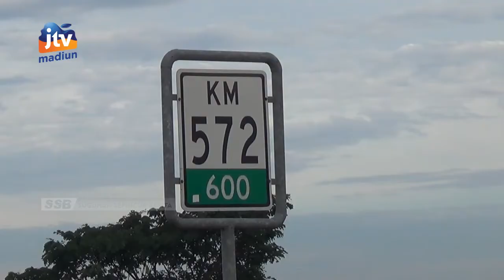NGAWI - Pick Up Tabrak Truk Tronton Di Jalur Tol, Sopir Terjepit Kemudi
Kecelakaan lalu lintas terjadi di tol Ngawi melibatkan mobil pick up dan truk tronton. Dalam kejadian tersebut sopir pick terjepit dibalik kemudi. Proses evakuasi sopir pick up berlangsung dramatis.